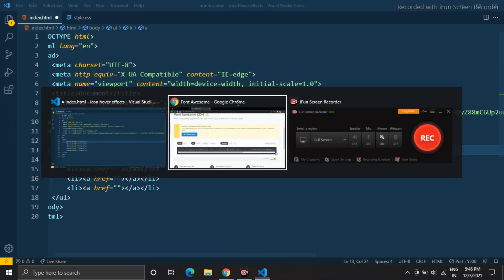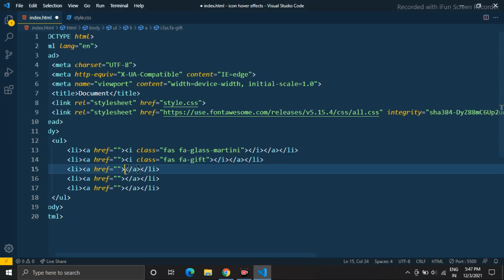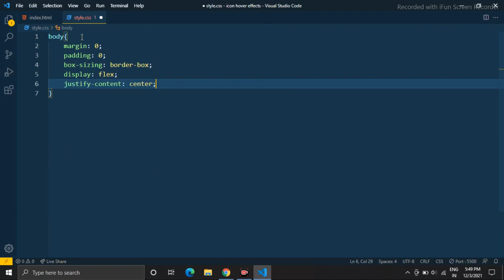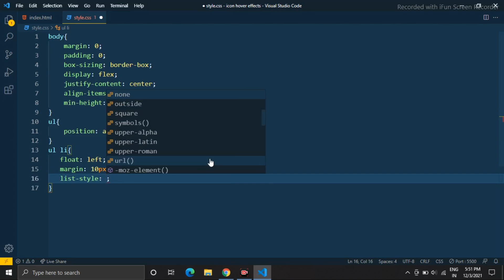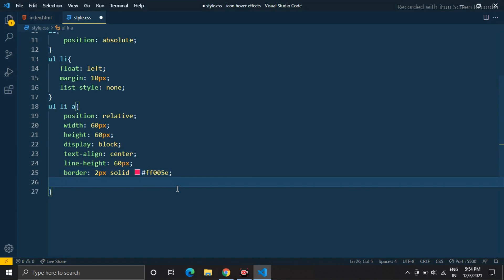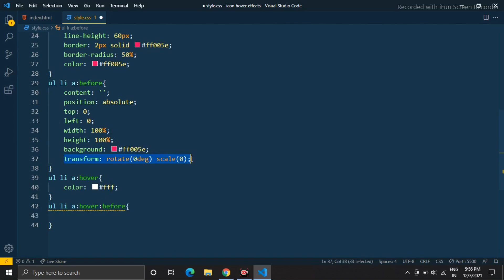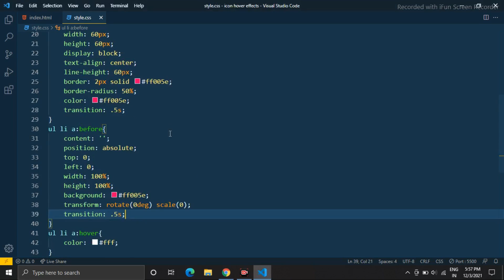Icons Hover Effect Using Css | Pure Css Tutorial